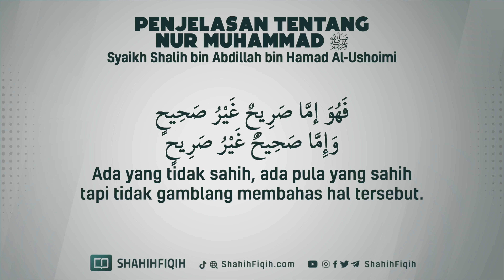Penjelasan Tentang Nur Muhammad ﷺ - Syaikh Shalih Al-Ushoimi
BALASAN BAGI ORANG YANG MENGHINA ALLAH DAN NABI

Allah Tabaroka wa Ta’ala berfirman :

اِنَّ الَّذِيْنَ يُؤْذُوْنَ اللّٰهَ وَرَسُوْلَهٗ لَعَنَهُمُ اللّٰهُ فِى الدُّنْيَا وَا لْاٰ خِرَةِ وَاَ عَدَّ لَهُمْ عَذَا بًا مُّهِيْنًا

“Sesungguhnya orang-orang yang menyakiti Allah dan Rasul-Nya, Allah akan melaknatnya di dunia dan di akhirat, dan menyediakan azab yang menghinakan bagi mereka.” (QS. Al-Ahzab 57)